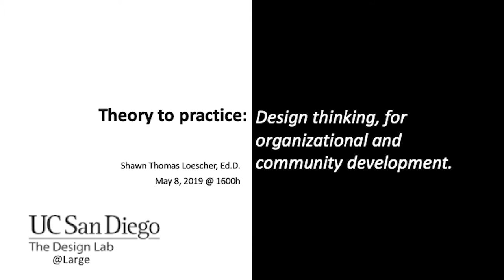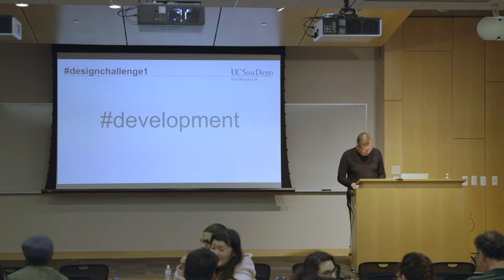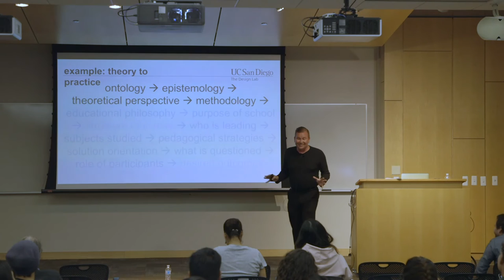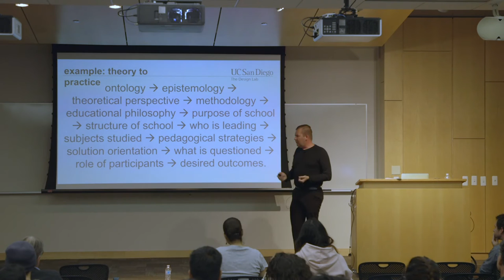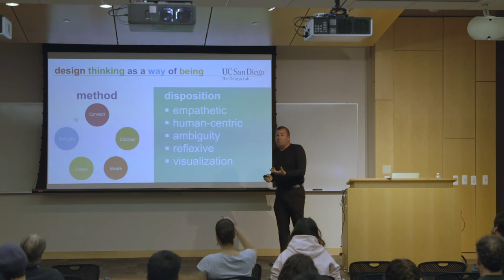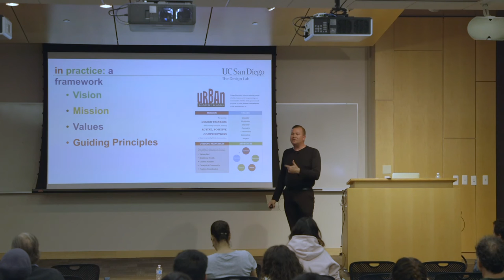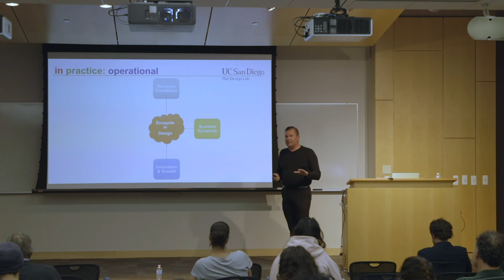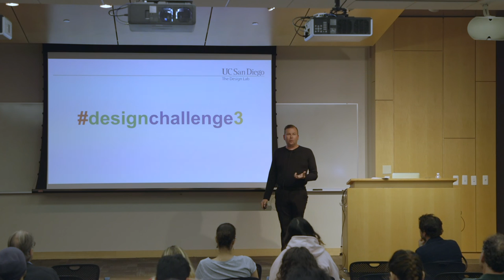Theory to Practice | Shawn T. Loescher | Design@Large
Abstract:
Theory to practice: Design thinking for organizational and community development

Design thinking can be considered a method, approach, or disposition towards problem solving, organizational development, and community building. The traditions of DT date to the 1950’s and originate from a variety of design sciences. In this UC San Diego, Design@Large presentation, Dr. Loescher explores DT and how it can be utilized to transform organizations and communities. This includes an exploration of theory, situating DT within organizational philosophy, and how it is practically being used in the private and social sectors as a way of mobilizing transformational generative thinking.

Biography:

Shawn T. Loescher, Ed.D. has over 25 years of professional experience as a social scientist, activist, and educational leader. Currently, he serves as the Chief Executive Officer of Urban Discovery Schools, a state classified significantly expanding, public school system. Dr. Loescher began his career in education as a teacher’s aide at the age of 17—a path that led to teaching, adjunct professorship, administrative work, and cabinet level school district leadership in a diverse group of settings, domestically and abroad. Dr. Loescher has presented to the California Senate Education Committee, has served as a member of national think tanks, and is a sought-after consultant, speaker, and guest lecturer. Dr. Loescher specializes in the topics of organizational and community development, philosophy, educational redesign, systems theory, and design thinking. Recently, the internationally renowned TED (Technology, Entertainment &amp; Design) organization named Dr. Loescher as one of their 16 worldwide awardees for the TED-Ed Innovative Educators for 2019. He will be presenting his TED Talk on aspects of design thinking at the TED Summit in Edinburgh Scotland in July. Earlier this year, Dr. Loescher was the keynote speaker for the Center for Secondary School Redesign 2019 conference on the topic of redesigning the educational experience. His research was featured at the 2018 American Educational Research Association’s annual meeting in New York City where he presented in a session titled “Action Research Ways of Knowing and Understanding: Alternative Praxis, Poetic Inquiry, Pedagogy of Hope, and Local Knowledge.” Dr. Loescher earned his Ed.D. in Leadership from the Mary Lou Fulton Teachers College at Arizona State University. His dissertation work was focused on the implementation of systems innovations to advance college and career readiness, fostering levels of student hope levels, and breaking down institutional structures that may limit student potential. Dr. Loescher also holds a Master’s in Education Administration, supervisory and teaching certifications, and a Bachelor’s degree. As the Chief Executive Officer of Urban Discovery Schools, Dr. Loescher is charged with the development of an inner-city K/12 school system based upon design thinking.